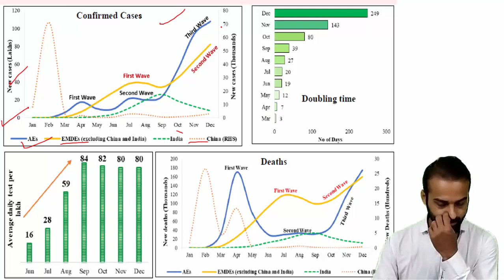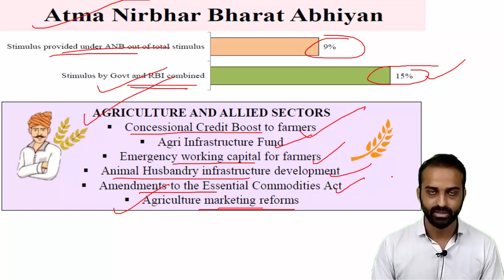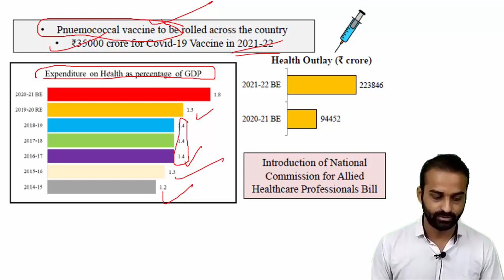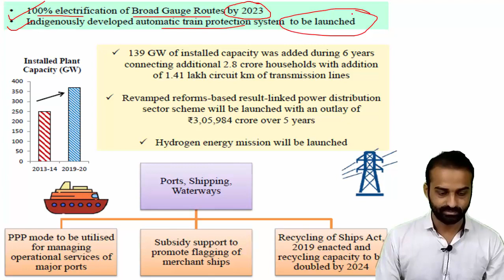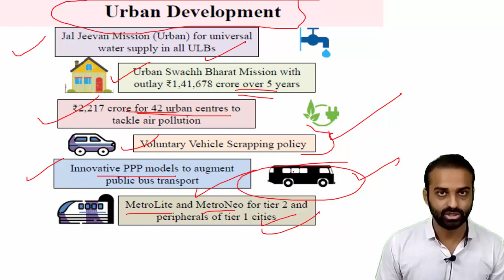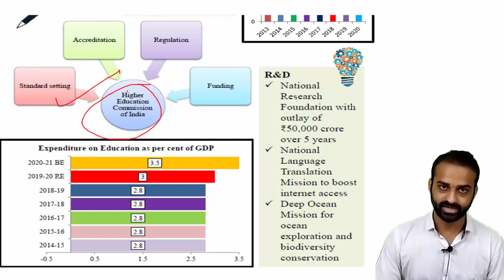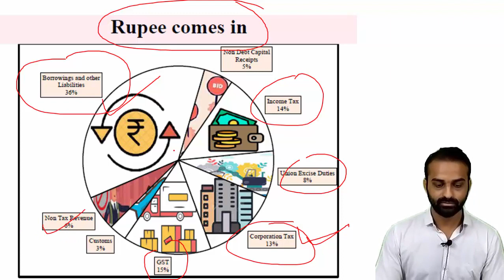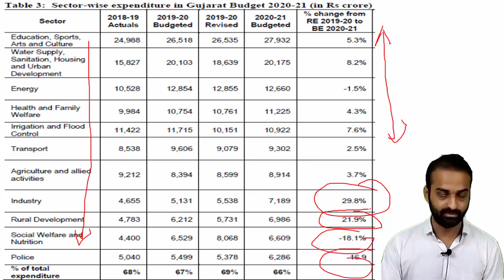Union Budget 2021-22